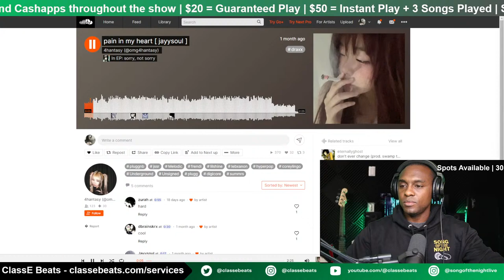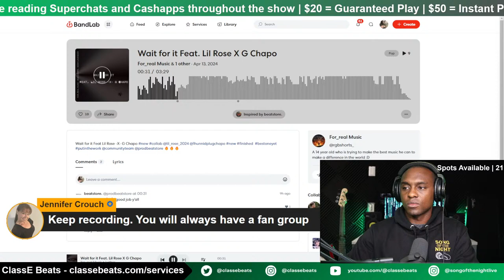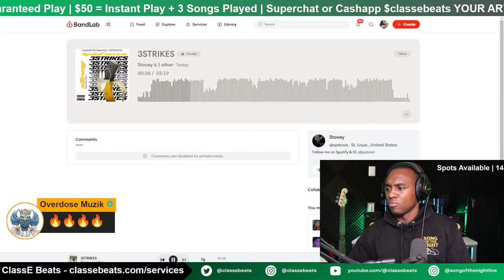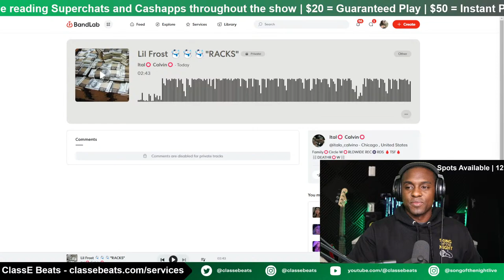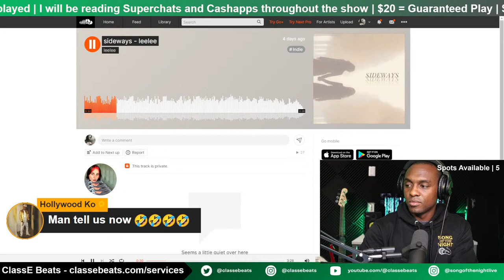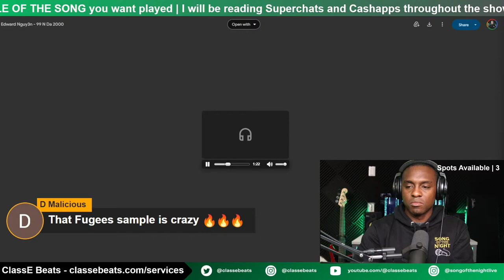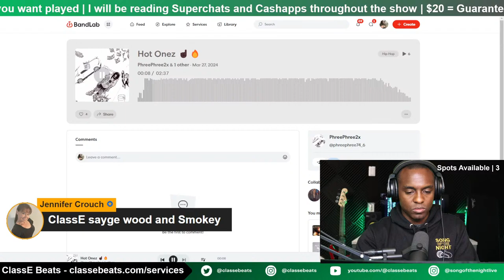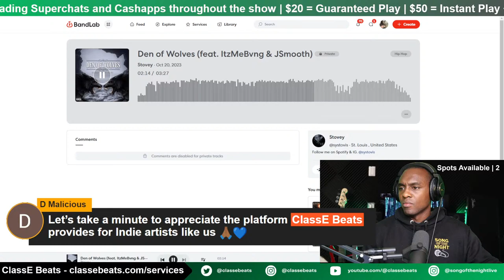$100 + Shure 55SH Microphone Giveaway - FREE DOOR PRIZES - Song Of The Night Live Music Review! S8E5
Live Every Monday, Wednesday, and Friday at 8PM EST

Rules

*The link to submit will open at 7:55PM EST before the show starts*

Free Submissions
$20 = Guaranteed Play
$50 = Instant Play + 3 Songs

The winner of each episode will receive $100 or the Shure 55SH Microphone

Everyone who watches the show will also get a chance to win 2 door prizes!

 The winner is chosen based on the "Elite Eight" which are:

ENERGY
FLOW
EMOTION
QUALITY
ORIGINALITY
CREATIVITY
WRITING/BARS
REPEATABILITY

Links

Artists

Producers